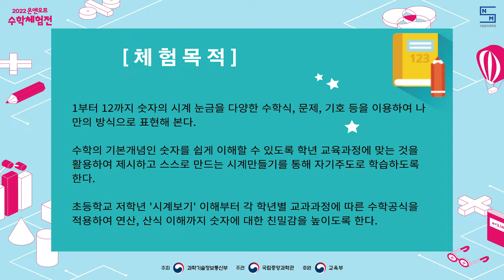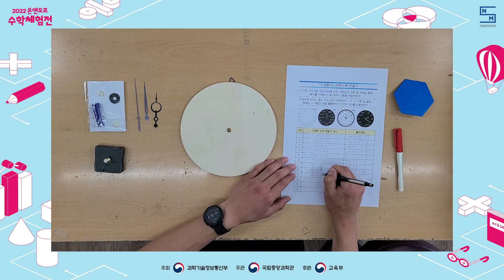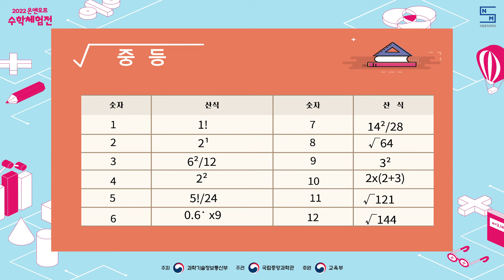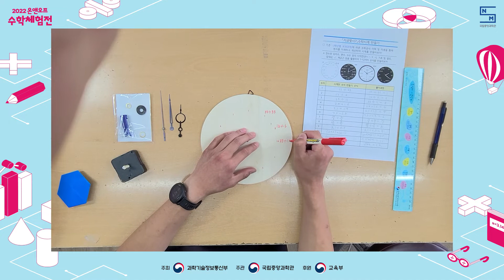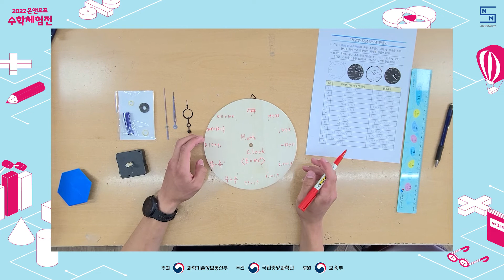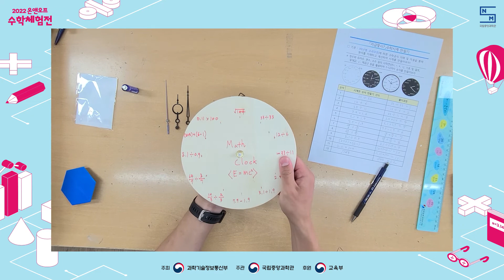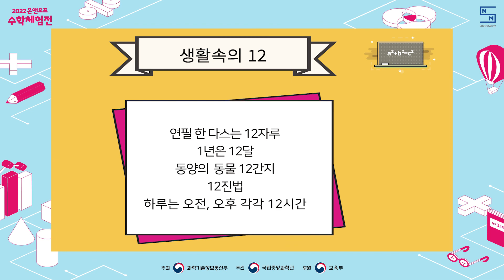[국립중앙과학관] 2022 온앤오프 수학체험전 - A-2 지금 몇시? (부제: 수식으로 완성하는 시계)(어은중학교)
(A-2) 지금 몇시? (부제: 수식으로 완성하는 시계)

2022 온앤오프 수학체험전 / 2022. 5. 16.(월) ~ 29.(일)

학교명 : 어은중학교
동아리명 : E=MC^2